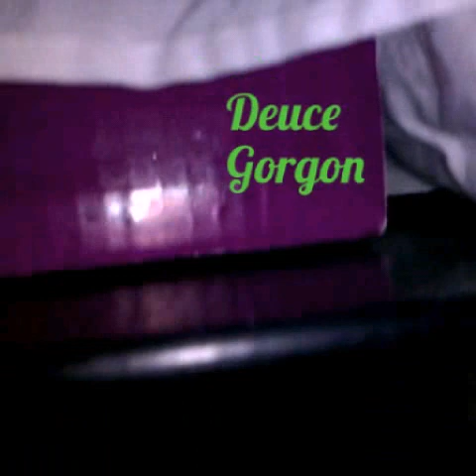Monster High La Serie 3 Ep.12-Un letto strano!!